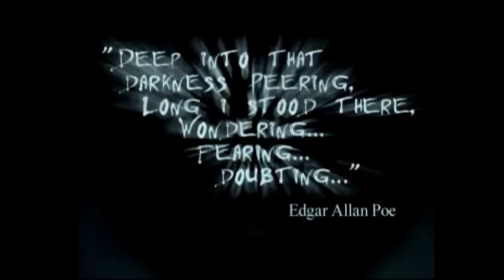Eternal Darkness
Another Great Game